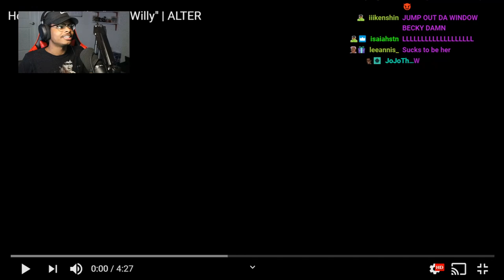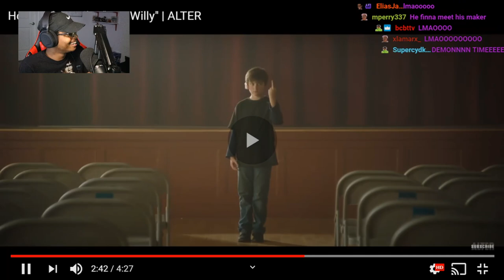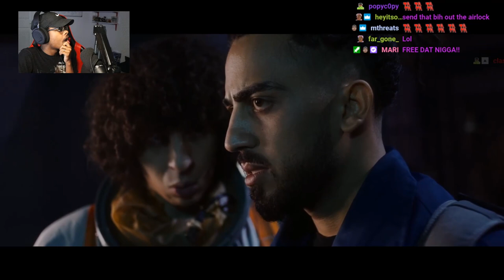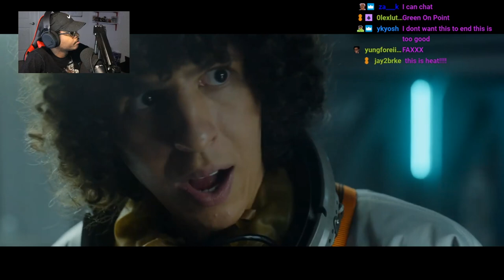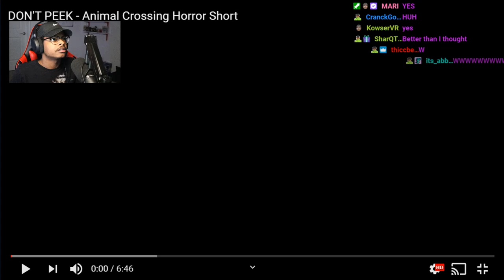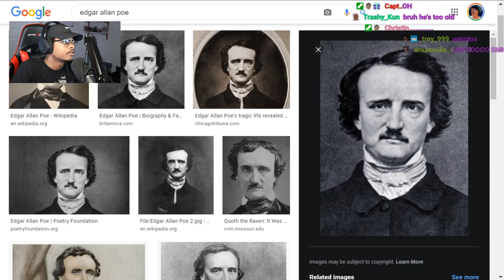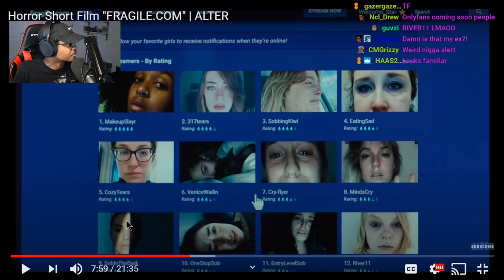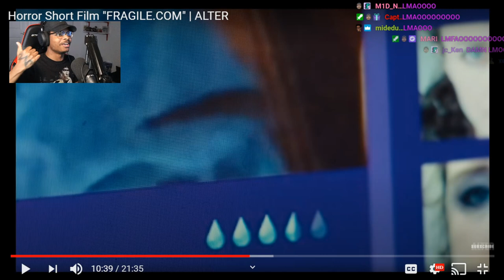ImDontai Scared Of Short Horror Films